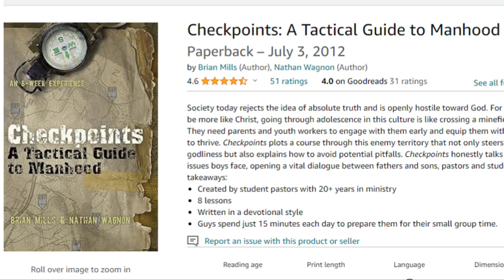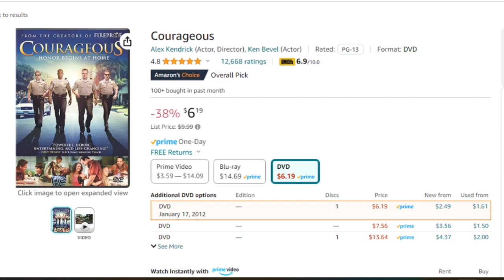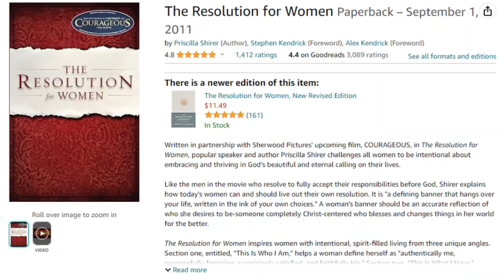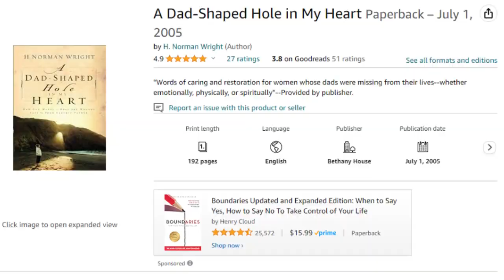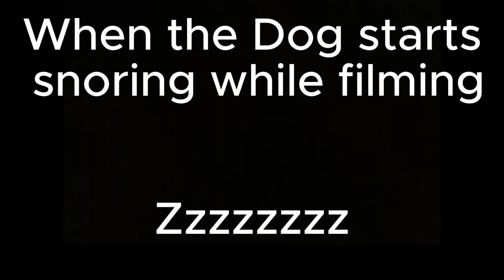Discipleship Review : Our sons opinions looking back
Join James and 3 of his sons as they look back and review their discipleship with their Dad. What worked? What didn't work? What resources did they use?
Do you have questions? Did you do something different that didn't work or worked for you and your family?

Like any resources that they talked about? Below is our links to purchase your own. Thank you in advanced!

7 Men
Resolution for men
Resolution for women
Girl defined
A dad shaped whole in my heart